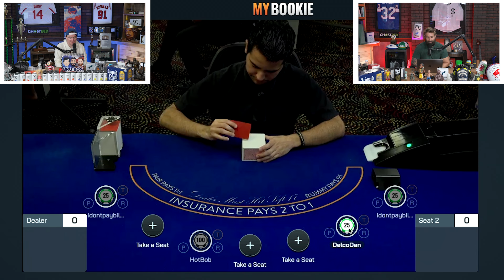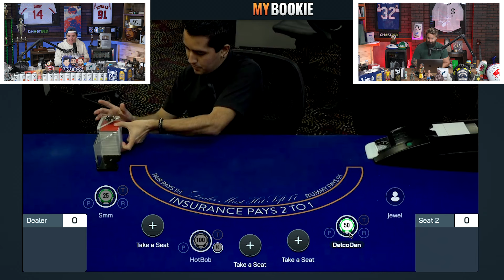Casino Friday 10 - Luck, Pushed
Rob and Dan fight off bankruptcy on the blackjack table to varying degrees of success.